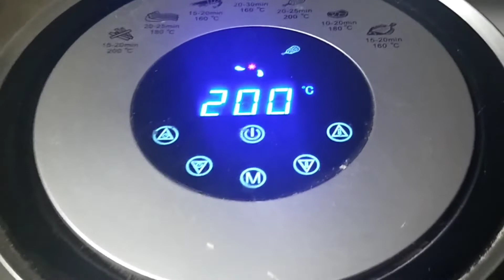how to cook chicken tikka recipe||diet chicken tikka recipe by noor tips and vlog